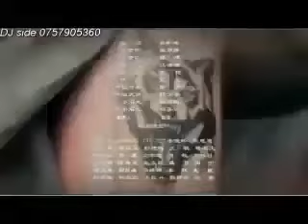DANGEROUS MAN EP 10 IMETAFSIRIWA KISWAHILI BY DJ STEAL